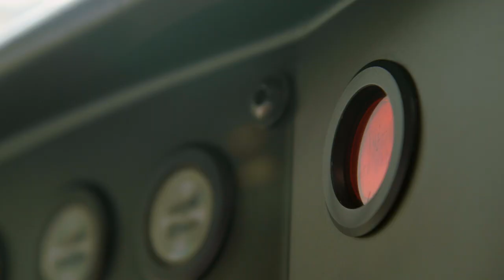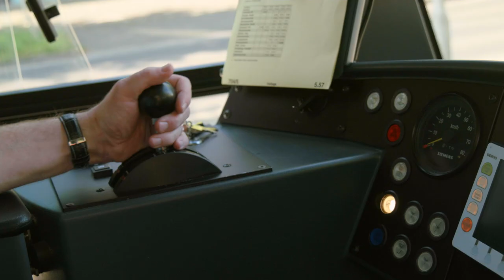Warum gehen die Türen der Bahn manchmal nicht mehr auf?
Im Film erklärt Euch unser Fahrer, warum manchmal die Türen nicht mehr aufgehen, obwohl die Bahn noch an der Haltestelle steht.